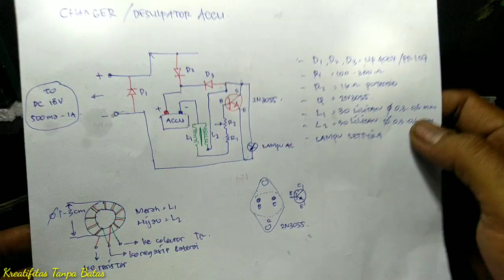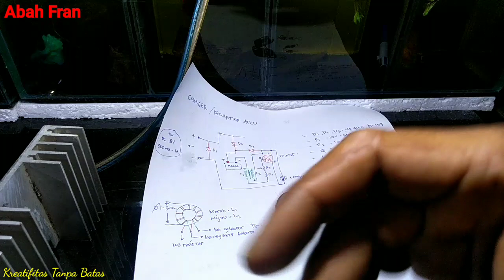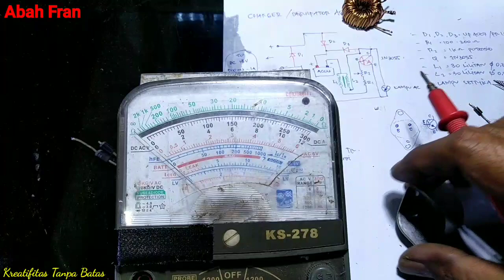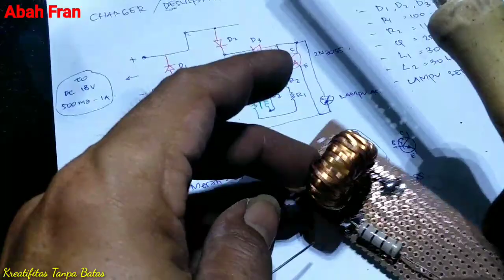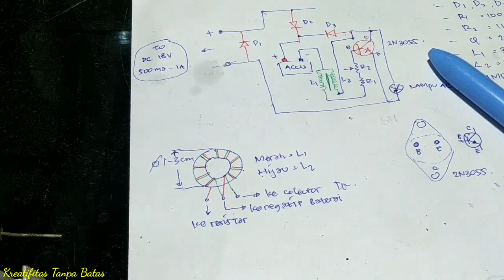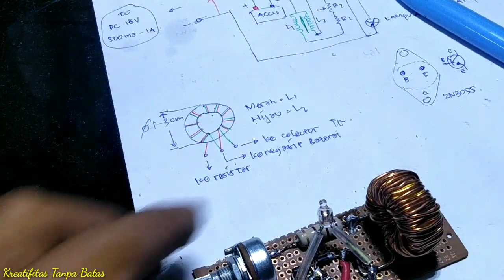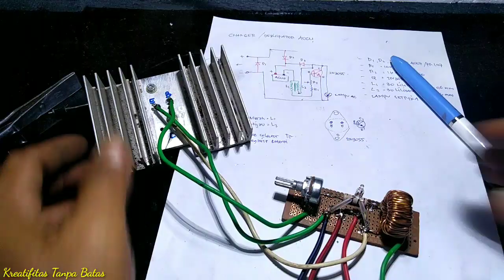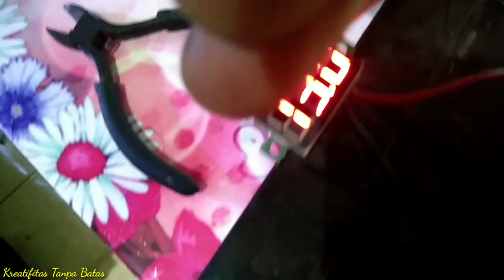Bikin Charger Desulfator accu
Cara kerja charger atau desulfator ini adalah mengisi aki/baterai secara Straight dan Pulse voltage. Pertama arus mengalir ke aki secara langsung (Straight) kemudian aki di charge lagi dengan Pulse. Prinsip kerjanya adalah Switching (Transistor On dan Off), saat Transistor On maka Straight, saat Transistor Off, maka lilitan akan menghasilkan Back EMF dengan voltase tinggi, semakin banyak lilitan, maka "SPIKE" atau pulse voltasenya semakin tinggi , Dioda (D3) mengarahkan Voltase tinggi tersebut kembali ke aki sehingga aki menjalani 2 proses charging, proses switching terjadi sangat cepat, karena itulah dibutuhkan High Speed Dioda dengan seri UF atau FR.